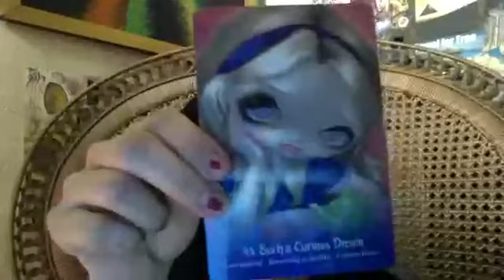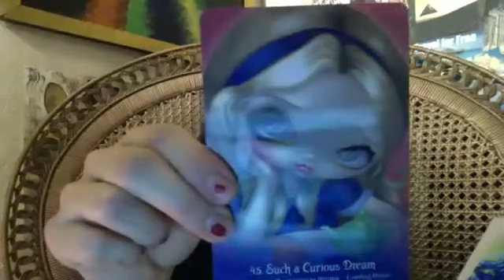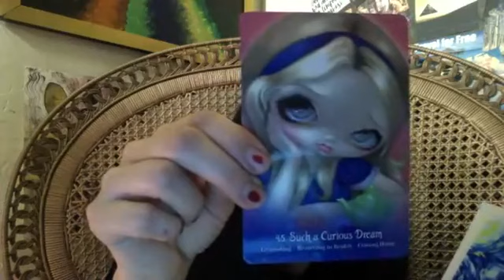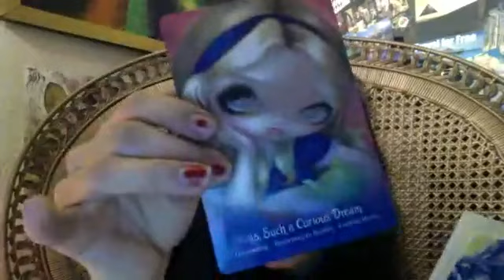Full Moon Cancer Eclipse January 10th, 2020 RENEWAL, COMING HOME & NURTURING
Full Moon Cancer 20 degrees
Sun Opposite Moon
BALANCING THESE TWO OPPOSITES WITHIN, OUR MASCULINE & FEMININE
WE ARE BEING ASKED TO EMBRACE AND ENHANCE OUR NURTURING FEMININE ENERGY TO BRING MORE BALANCE WITH ALL THIS CAPRICORN ENERGY.  THERE IS A SQUARE OF TENSION BETWEEN VENUS AND MARS WHICH IS THE MASCULINE AND FEMININE ARCHETYPE WHICH IS ASKING US TO LOOK DEEPER INTO THESE ASPECTS.  WE ARE BEING ASKED TO LOOK THROUGH THE EYES OF OUR HIGHER SELF OR SPIRITUAL SELF INTO THE FUTURE TO MAKE SENSE OF WHAT IS BEING REVEALED TO US NOW.  THE MASCULINE IS BEING HEALED DURING THIS TRANSIT AND IS BEING SHOW WHAT NEEDS ATTENTION TO SOAR HIGHER  HE’S SEEING HIS VALUES MORE CLEARLY AS THEY ARE CHANGING & EVOLVING.
THE FEMININE ENERGY IS WANTING TO CONNECT WITH THE COMMUNITIES AND REACH OUT TO AS MANY AS POSSIBLE TO HOLD THE FEMININE LIGHT SO THE DARKNESS DOESNT TRAVEL ANY FURTHER.

P. Lunar Eclipse at 11:21am
Earth passes between the Sun & Moon
THERE IS DEFINITELY AN ENERGY OF EARTH GROUNDEDNESS, LIKE REALITY BITES DOWN TO LET US KNOW WE ARE ON THIS EARTH, WE MAYBE GOING THROUGH A FINANCIAL REALITY CHECK, IF WE HAVENT BEEN PUTTING ENERGY INTO OUR RELATIONSHIPS OR MARRIAGES YOU MAYBE EXPERIENCING HARDSHIPS, MANY CONTRACTUAL AGREEMENTS MAYBE GOING THROUGH THE RINGER AS PLUTO SITS ON SATURN DESTORYING THE STABLITY OF THEM
Uranus Direct at 5:47Pm
Been Retrograde since August 12th My birthday Stationary at 6 degrees 37 (I felt my twin I wasn’t keeping tabs on the astrology, prayed over the old man with cancer at the campsite, got gifts from them like candle & jerky, Amanda left, I was alone having make time felt my twins sexual energy

Mercury Conjunct Sun
Gemini/Virgo blends with Leo energy
WE ARE GETTING MUCH NEEDED INFORMATION COMING TO LIGHT.  WE ARE BUSY MINDED, ENERGETIC AND READY TO TAKE CARE OF THE COMMUNICATION ASPECTS OF LIFE.  GETTING OUR FINANCES TOGETHER, EMAILS, AUDITION TIMES, GETTING THINGS CHECKED OFF OUR TO DO LISTS.  HAVE FUN SLEEPING TONIGHT YALL LOL

Jupiter conjunct South Node
Sagittarius blends with karmic or past lives energy
WE ARE SEEING THE PATTERNS, CYCLES, PAST LIVES AND KARMIC CONTRACTS THAT ARE COMING TO A END.  WE ARE SEEING CLEARLY WHAT IS NOT WORKING FOR US ANYMORE.  WE ARE UNDERSTANDING WHY WE HAD TO EXPERIENCE THE THINGS WE HAVE AND BREAKING FREE TO EVOLVE OUR SOULS.  NO CONNECTIONS OR RELATIONSHIPS WILL SUSTAIN THROUGH THESE ECLIPSES IF THEY ARE SURFACE OR FAKE.
OUR HIGHER SELF AND OUR SOULS ARE SMARTER THAN WHAT OUR 3D EGO HUMAN EXISTENCE HAS BEEN REPEATING.
 I’M NO BROKEN RECORD PLAYER, I’M DIGITAL MEDIA LIVE BABY!!!

Pluto & Saturn Conjunction
Scorpio blends with Capricorn

Hi, I'm Karina your Lucid Living Coach.

I am the founder and CEO of the LucidLivingMovement.

You will find Astrology, Oracle, Tarot, Spirit animals, Universe, Health, Art, Psychology, Dreams, Mindfulness and Love.

Want to connect, aspire to grow with a Healer, Coach, Mentor and Accountability partner get in touch via